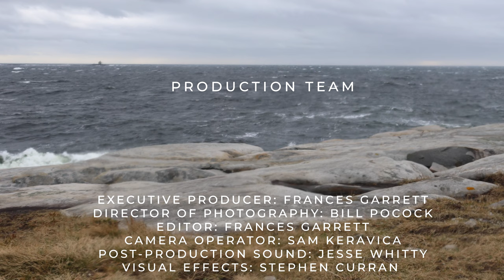Dr. Sol Goldberg: Reflections on How We Manage Our Relationships with the World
Sol Goldberg is a Lecturer in the Department for the Study of Religion and the Centre for Jewish Studies. In 2009 he was awarded a PhD in Philosophy from the Hebrew University of Jerusalem for his dissertation Heidegger on the Possibility of Philosophical Education. He also holds an MA in Philosophy and History from the Hebrew University of Jerusalem, and a BA Honours in Jewish Studies from McGill University. His primary areas of research are in modern European philosophy, especially where it intersects with modern Jewish thought. He first came to the University of Toronto in 2009 as the Senator Jerahmiel S. and Carole S. Grafstein Postdoctoral Fellow in Jewish Philosophy, and the following year accepted a two-year position as a Lecturer in the Department of Philosophy and the Centre for Jewish Studies. In 2012, he joined the Department for the Study of Religion. Besides several courses in continental philosophy, he has also taught courses on environmental philosophy; the Holocaust and contemporary philosophy; romanticism; modernism; and critical theory. Among his current research is a project on theories, concepts, and methods in the study of antisemitism, for which he and his co-investigators Kalman Weiser (York U) and Scott Ury (TAU) received a SSHRC Insight Development Grant.

This video was filmed in Toronto. The city of Toronto is located in the Dish With One Spoon Territory. The Dish With One Spoon is a treaty between the Anishinaabe, Mississaugas and Haudenosaunee that bound them to share the territory and protect the land. Subsequent Indigenous Nations and Peoples, Europeans and all newcomers have been invited into this treaty in the spirit of peace, friendship and respect. We wish to acknowledge our privilege in being able to develop this project here.